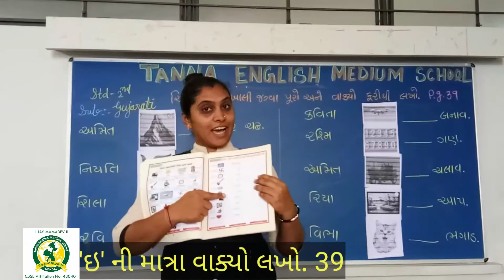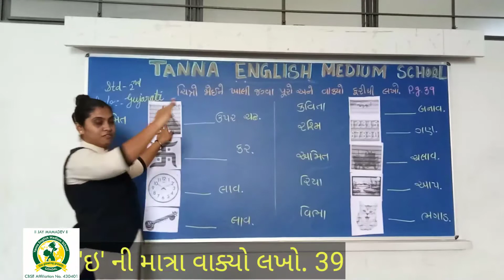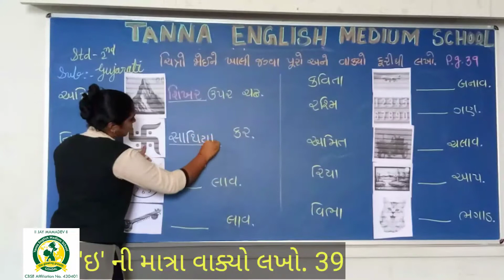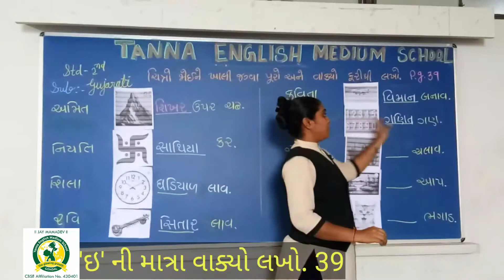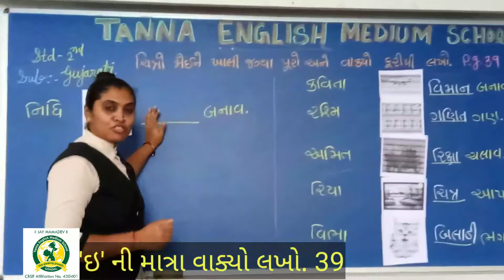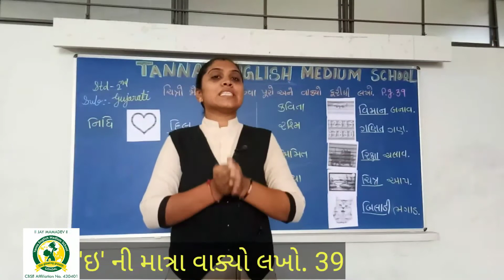28_Sep 2nd Gujarati 'ઈ' ની માત્રા વાક્યો લખો pg no. - 39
Gujarati  'ઈ' ની માત્રા વાક્યો લખો pg no. - 39